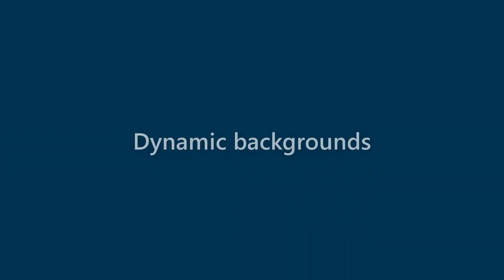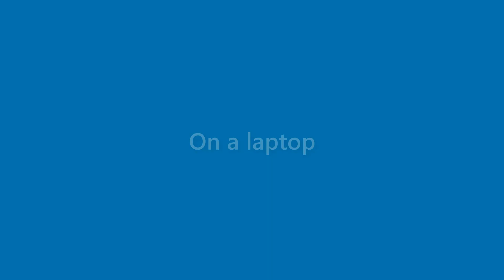Morris Tate - appearance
Name Look - Morris Tate - appearance. In this video we present "Morris Tate" name look and feel in various scenarios.
This video will cover:
How does "Morris Tate" look as a personal letterhead?
How does "Morris Tate" look on a business card?
How does "Morris Tate" look on a computer/laptop screen?
How does "Morris Tate" look with different background colors?
How does "Morris Tate" look with various fonts?